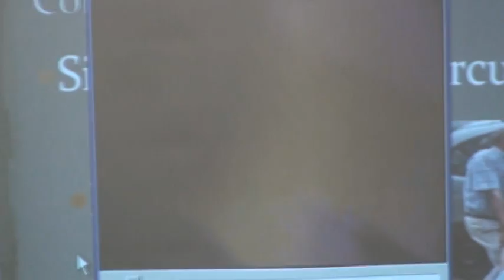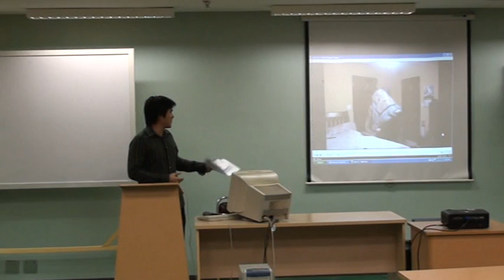Amateur Informative Speech